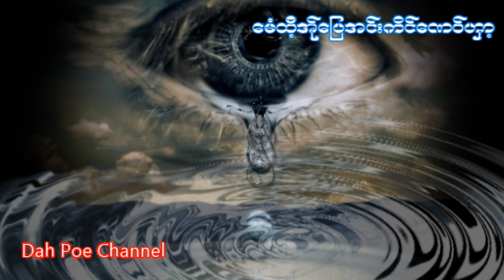Poe Karen song (MV Official) ေမံထီ့အ္ုေျပအင္းကိင္ေဏ၀္ဟွာ့ မူလ်ာ၀၀္ဆ္ုကုိဳဒ္ဆိုဒ္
Dah Poe Channel#